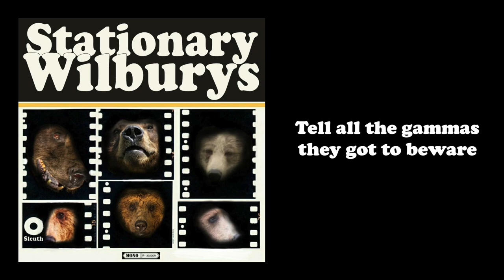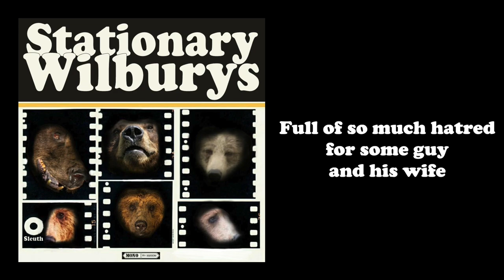Stationary Wilburys "Stop! Gammas" Buffalo Springfield bearody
Thanks to @don_of_america for the album cover